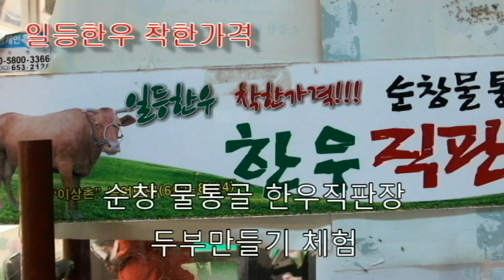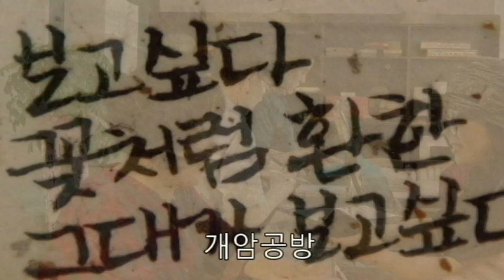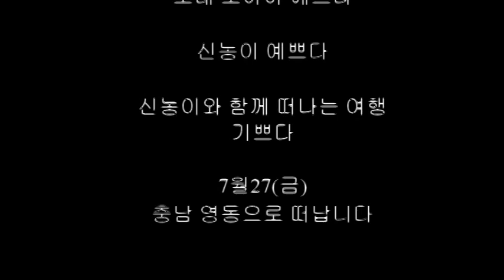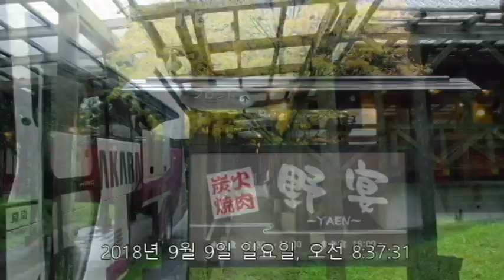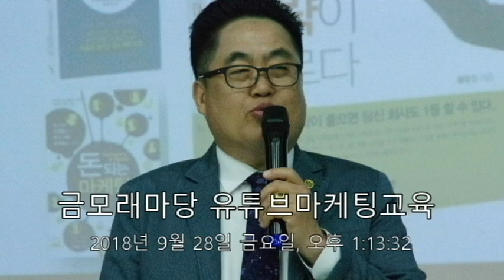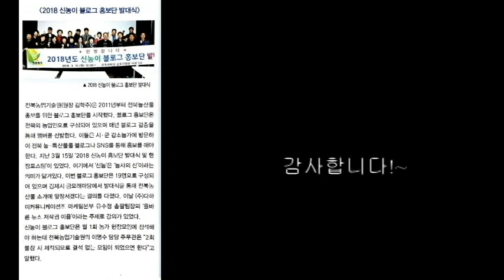농업인블로그기자단은 이렇게 활동한다 2018신농이해단식123부완판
전라북도 농업기술원에는 농업인 블로그 기자단
‘신농이’이가 있다.
2018년 한 해동안 활동한 내용을 영상으로 제작하여
대한민국 농경사에 기록으로 남기고자 한다.